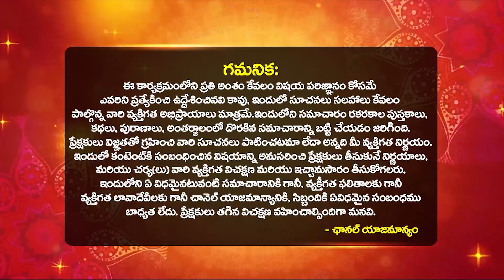Wishwamk Sen Numerology about Graphology Signature Style | Signature Analysis by Wishwamk Sen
Wishwamk Sen Numerology about Graphology Signature Style |  Signature Analysis by Wishwamk Sen | Change your signature for success and luck. Signature tips for success | Wishwamk Sen About Number Numerology & Lucky Number Numerology In Telugu | Bhakthi Samacharam